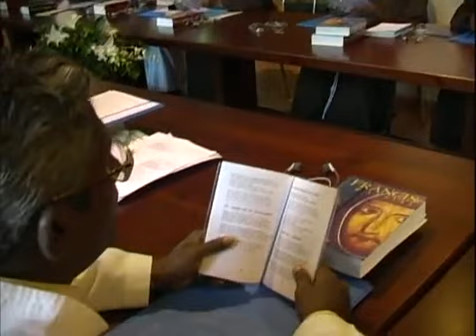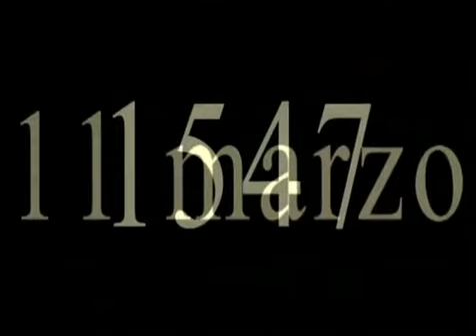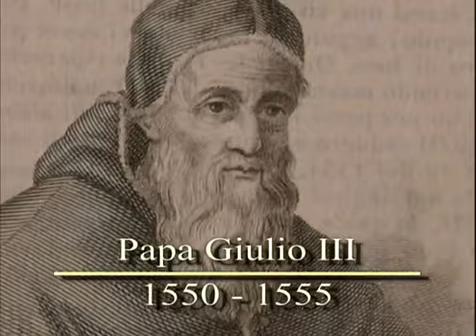Historia de la Iglesia - capítulo 17 de 20: "El Concilio de Trento"